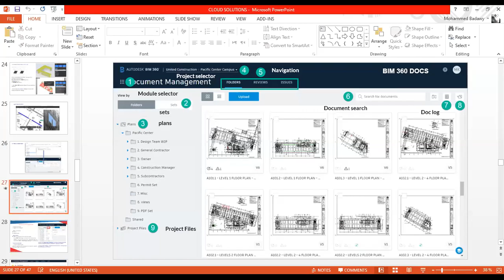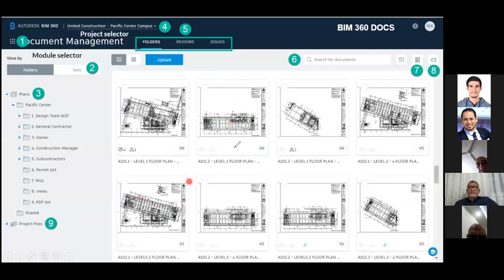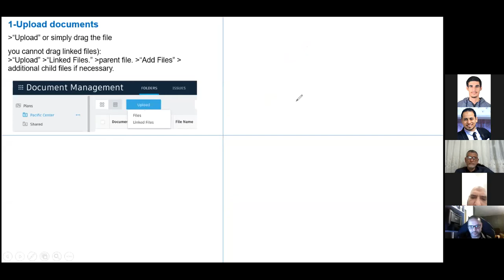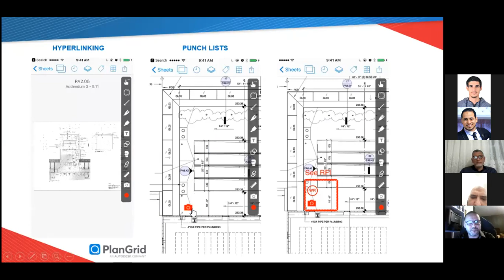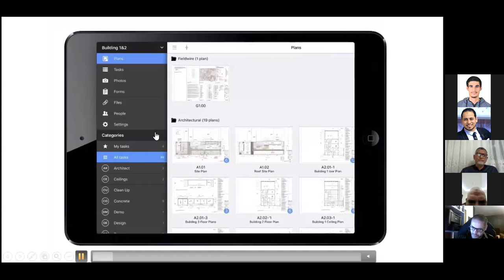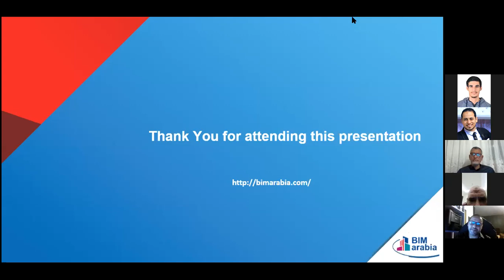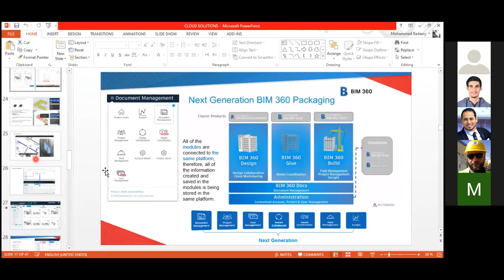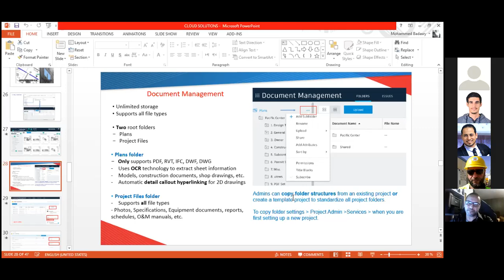تطبيقات البيم للعمل عن بعد Bim 360 field wire plan grid 2